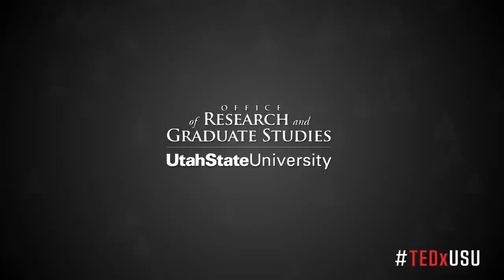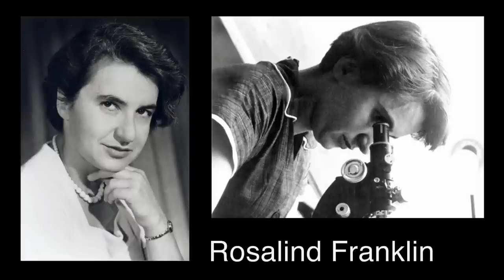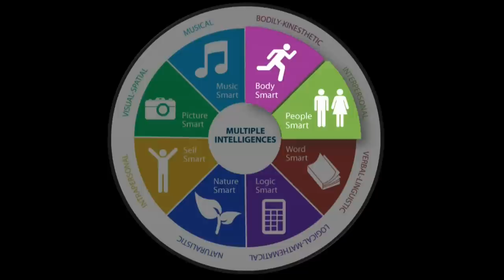Taking chances to reach students | Nicole Martineau | TEDxUSU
This talk was given at a local TEDx event, produced independently of the TED Conferences. Teachers around the world are looking for new ways to engage students in classroom learning. From her unique perspective as a biology education major and theatre education minor, USU undergraduate Nicole Martineau describes her efforts to use drama-based teaching strategies in a high school biology classes to engage students, improve their attitudes toward science, and increase their factual recall. Incorporating the arts into math, science, and technology classrooms has its challenges, but also has great potential as a teaching tool that can bring greater depth and understanding to students.

Nicole Martineau is an education undergrad at USU, majoring in biology education and minoring in theatre education. Her passions for science, teaching, and drama have taken her from researching nanoparticles and bacterial metabolism at USU, teaching biotechnology in Seattle, acting on community theatre stages, and initiating her own research on the potential for drama-based pedagogy in secondary science classrooms. She hopes to inspire other teachers to try new things in their classrooms, and to create more dialogue about what works—and what doesn’t—for students in science classrooms.